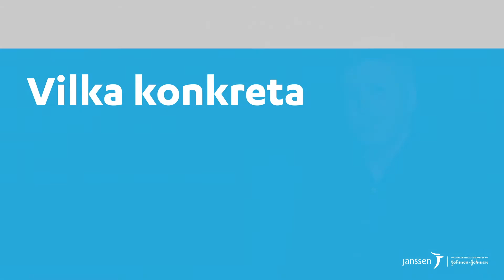Samarbete mellan Karolinska institutet och Janssen